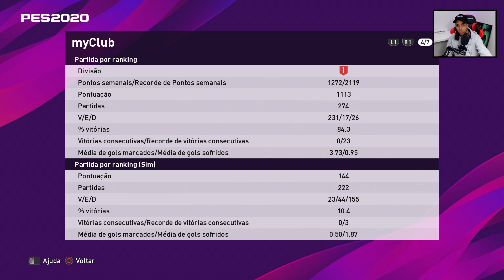ENFRENTEI O 3° DO RANKING DAS AMÉRICAS NO PES 2020 🔥 JOGAÇO!!! - RUMO AOS 1000